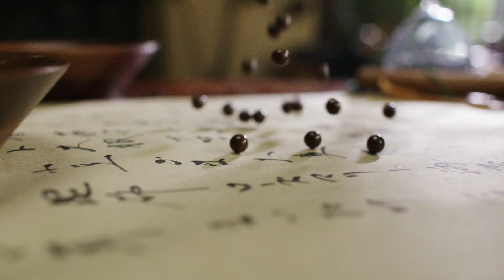Umeken USA Symphony (ENGLISH) - 30"